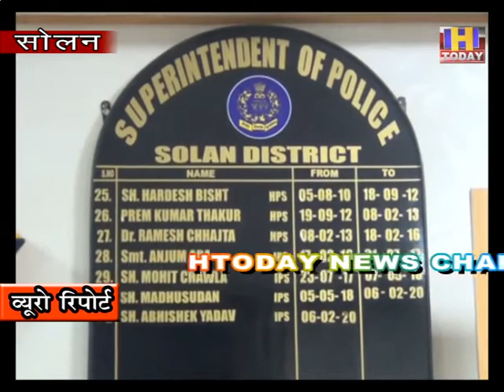24 nov 13 एक दिन में 378 चालान और एक लाख उन्नीस हज़ार जुर्माना : एसपी सोलन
सोलन में यातायात नियमों की उलंघना करने पर पुलिस द्वारा सख्त कार्रवाई अमल में लाई जा रही है | जो भी नियम तोड़ता पाया जाता है उस पर तुरंत कार्रवाई करते हुए 500 रूपये से लेकर 5000 रुपए तक का चालान किए जा रहे हैं  | यह जानकारी एसपी  अभिषेक  यादव  ने मीडिया को दी